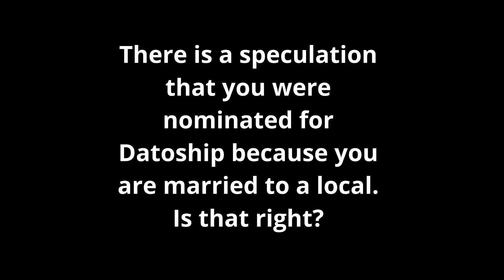Becoming Dato Emmanuel Chukwuma Abugu - First African Dato in Malaysia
Dato Emmanuel Chukwuma Abugu is the Nigerian Founder & CEO of Majestic Target SDN BHD the first African Shipping & Logistics company in Malaysia.

He is married to Datin Roseline Anak Ranchang and their marriage is blessed with 4 kids.

In this interview, Dato Emmanuel shares his journey from when he first got here till date. It's a must watch. Be inspired

Interviewed & Edited by: Kimberly Ndeh Fombang
Camera : Vincent Ugbaja